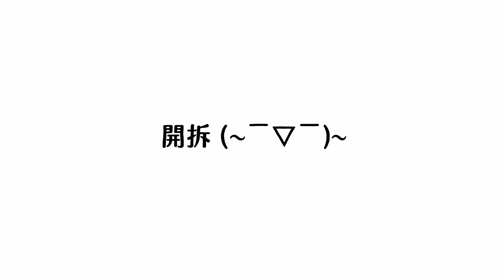【Vlog】淘寶破百公斤開箱｜買大型傢俱省萬元｜缺點是超麻煩...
其實我是個淘寶小白，幾個月前完全不懂怎麼買淘寶
但人的潛力是需要被激發的
會買之後就回不去了XDD